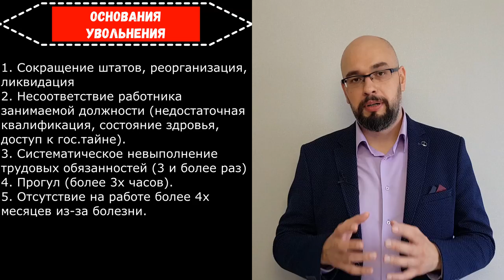Увольнение по статье: за что могут уволить? Часть 1.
Увольнение по статье - так мы часто называем увольнение по инициативе работодателя. Согласно КЗоТ Украины увольнение работника может быть по нескольким причинам:
00:00 Основания увольнения работника
00:39 увольнение по сокращению штатов, реорганизация, ликвидация
01:29 несоответствие работника занимаемой должности, увольнение по состоянию здоровья
03:17 систематическое невыполнение трудовых обязанностей
04:23 прогул (отсутствие на работе более 3х часов в течении рабочего дня)
04:59 отсутствие на работе более 4-х месяцев по болезни
05:56 восстановление работника, который ранее занимал эту должность
06:15 появление на работе в состоянии опьянения (алкогольного, наркотического, токсического)
06:30 кража у работодателя
07:01 призыв / мобилизация физического лица работодателя
07:35 несоответствие работника выявлено во время испытательного срока.

Данные случаи увольнения предусмотрены ст.40 Кодекса законов о труде Украины. Эта статья предусматривает увольнение по решению работодателя, а не по собственному желанию, соответственно, писать заявление на увольнение в этих случаях не нужно. Порядок увольнения мы рассмотрим в следующих видео.